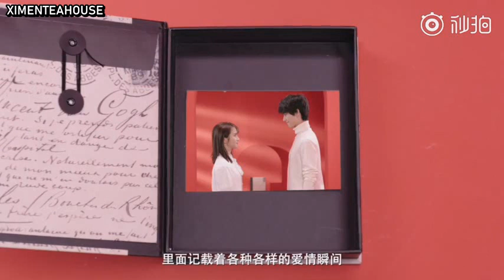[English sub] FANCL Cleansing Oil CM (Li Jiaqi, Huang Junjie)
FANCL Cleansing Oil released their latest commercial on May 18, 2020, starring Nicky Li (Li Jiaqi) and Huang Junjie.